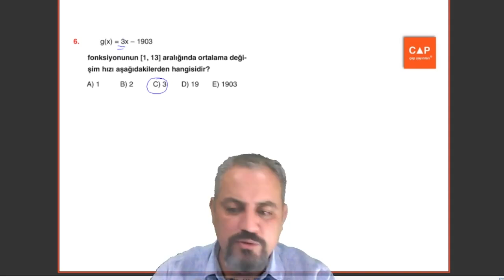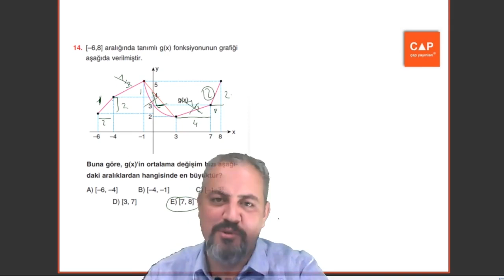Çap Yayınları Fonksiyon-2 Konu Anlatımlı Soru Çözümleri - Konu Pekiştirme 2 Sayfa14-15